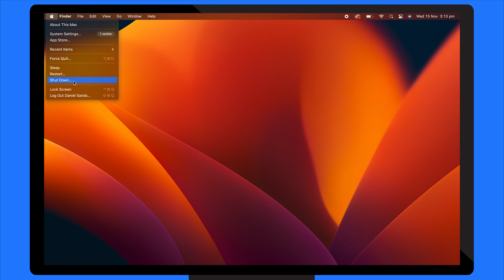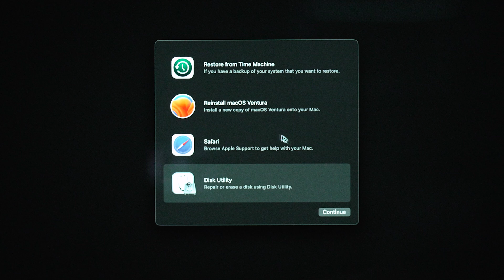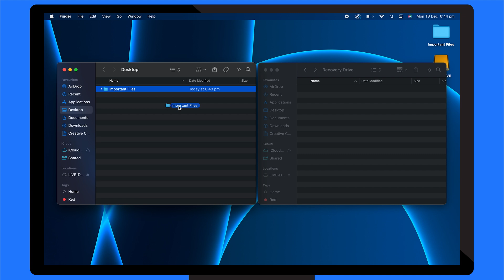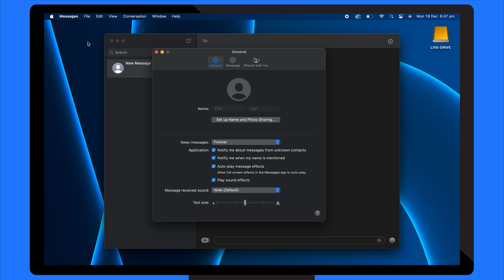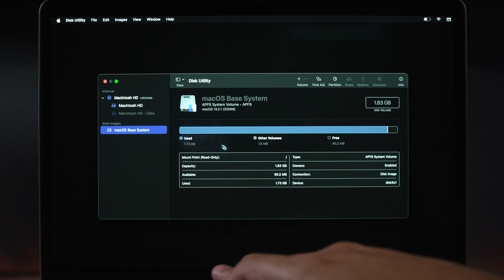How to Factory Reset your iMac or Macbook | Quick & Easy Steps 2024New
Here's a step-by-step guide on how to Erase and Factory Reset it in minutes! to know the workable ways on how to reset MacBook to factory settings.

Timestamps:
0:00 Intro
0:32 For macOS that has the T2 security chip
1:13 For macOS that has Apple Silicon
2:02 Factory Reset Mac Without Erasing All Content and Settings

Performing factory reset on a Macbook is crucial in many cases. For instance, if you’re selling your Macbook to someone else, you would want to ensure that it does not contain any of your personal information. Apart from deleting all your files, performing the factory reset will also remove your iCloud account. As a result, no one would be able to access your private data.

In this comprehensive video tutorial, we'll explore two methods of factory resetting your MacBook Air: one for Macs with the T2 security chip and another for those with Apple Silicon. We'll also cover how to reset your Mac without losing your precious files. Ensure a smooth process by following each step carefully. Don't forget to cancel or transfer your AppleCare coverage, back up your data, sign out of iTunes, iCloud, and iMessage, erase your Mac, and reinstall macOS.